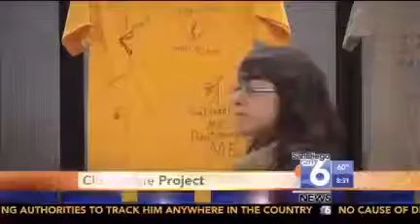Lee Pepper discussing the Freedom & Recovery Conference on San Diego 6 News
Lee Pepper, CMO of Foundations Recovery Network, talks about the Heroes in Recovery movement and the Freedom & Recovery Conference taking place at the Hotel Del Coronado in San Diego.